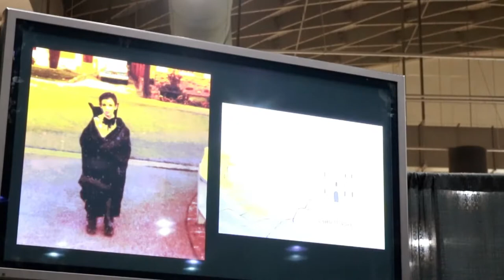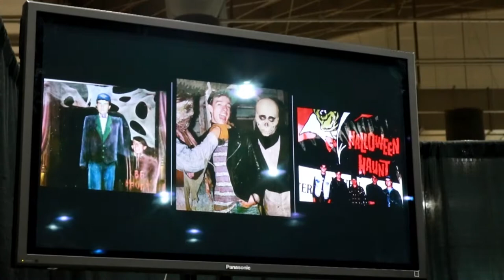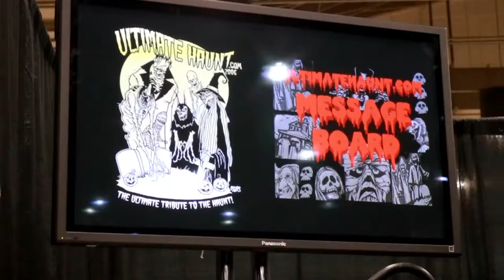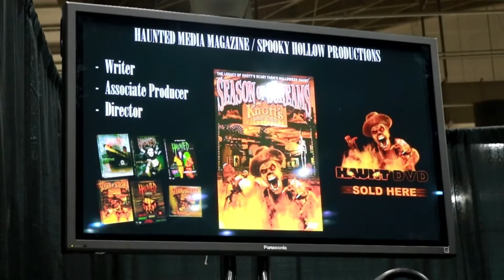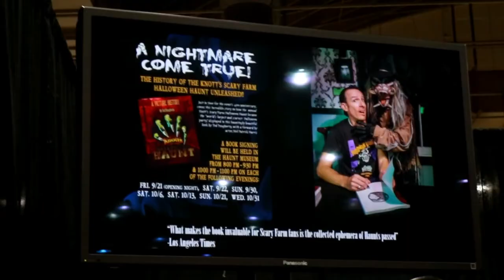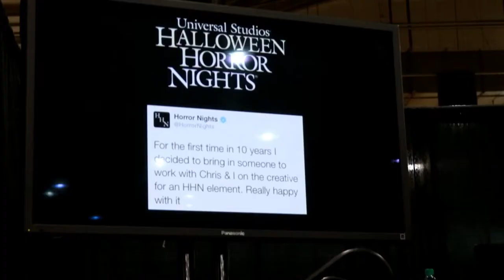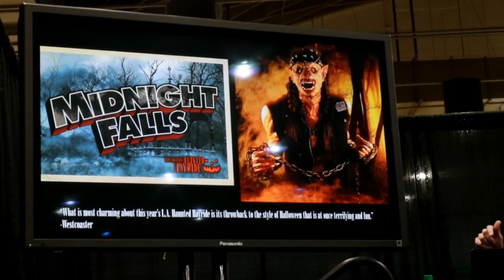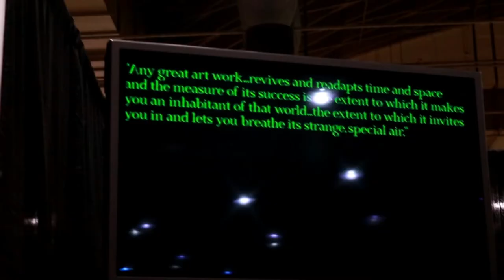Growing Up in Halloween with Ted Dougherty - Haunt X 2020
In this video, Ted Dougherty shares in life story leading up to now!
(Description and Links for things)